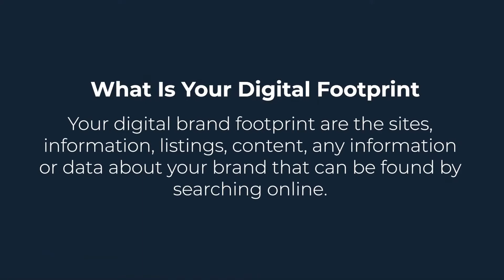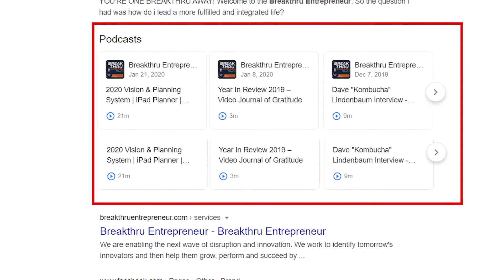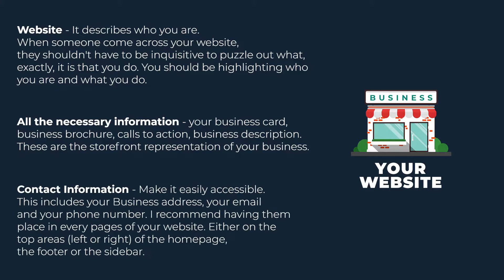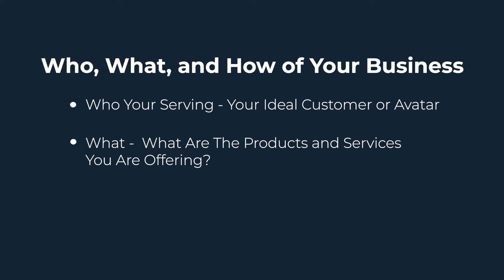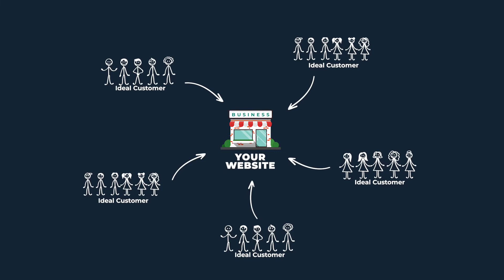How To Improve Your Online Presence | Digital Presence Online - Your Brand or Business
What is your brand footprint and how to improve your online presence. Small business and brands should understand how potential customers search and find their business footprint online. Many times its not what you want showing about your business or product.

How to figure out what people are finding when they search for your business online. Improving it and taking advantage of the great and free tools available to get your more of the right types of customers.

Get your brand's digital footprint under control with some simple steps:

1. What Is Your Digital Footprint 0:19
2. Search Your Digital Footprint Online 02:00
3. Search Results You May Find 02:58
4. Digital Constellation of Your Brand 03:23
5. Keep Track Of Your Online Assets 05:39
6. Consistency In NAPU 06:23
7.  Who, What, & How Of Your Business 06:53
8. Calls To Action 08:40
9. Be Involved With Your Marketing 10:11
10. Review Of Basics 11:08

for more free tools for entrepreneurs and small business owners.

👇Entrepreneurs & Business Owners Start Here 👇 Some of my favorites to start with

online business how to reduce your digital footprint marketing tips golocalboom go local boom small business tips brand footprint